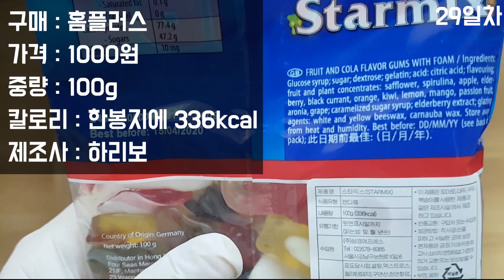[SUB]하루과자 29일차 하리보 스타믹스(HARIBO Starmix)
안녕하세요. 하루과자 29일차 과자는 하리보 스타믹스(HARIBO Starmix)입니다.
젤리는 너무 날로 먹는거 같아서 두 개 업로드합니다.
30일차 과자는 오늘 19시에 업로드됩니다.

하루과자의 메인 콘텐츠는 과자 개수 세기입니다.
하루과자는 매일 오후7시에 업로드됩니다.

Introduce Korean snacks.
韓国 お菓子 紹介する.
韓國 零食 介紹.

Korean snacks ASMR no talking.
韓国 お菓子 ASMR no talking.
韓國 零食 ASMR no talking.

촬영 : 갤럭시s7 엣지
마이크 : 소니 ECM-CS3 핀마이크
폰트 : 배달의민족 도현체
편집 : 프리미어프로
썸네일 : 포토샵